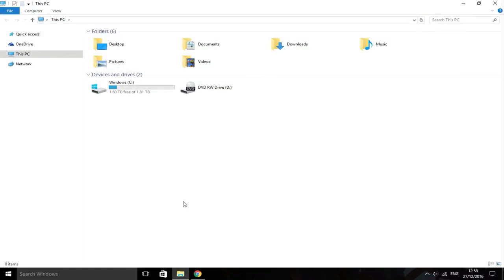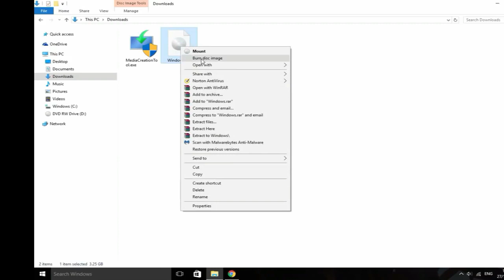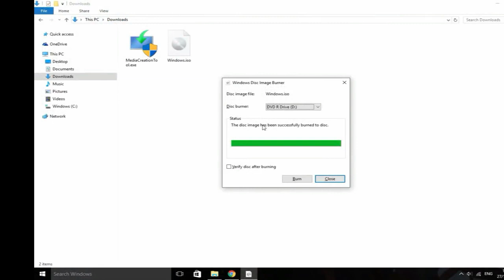all WINDOWS 10 in DVD